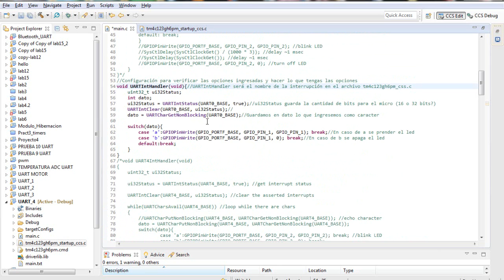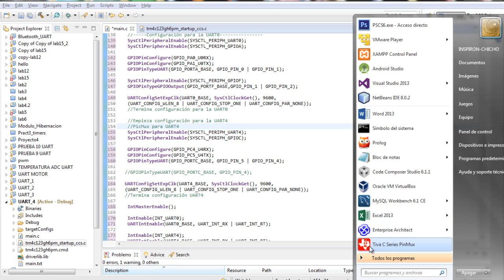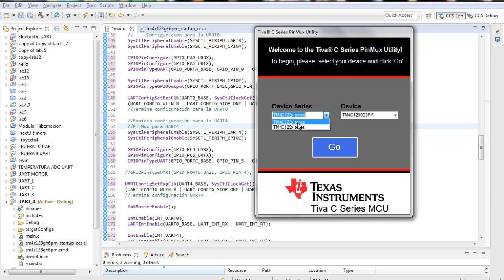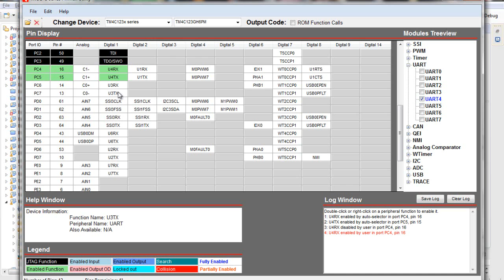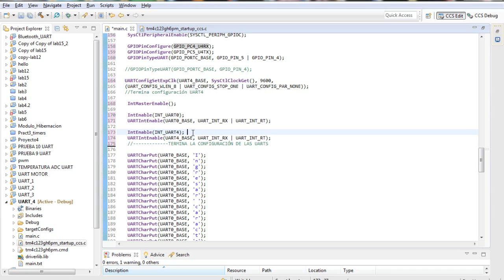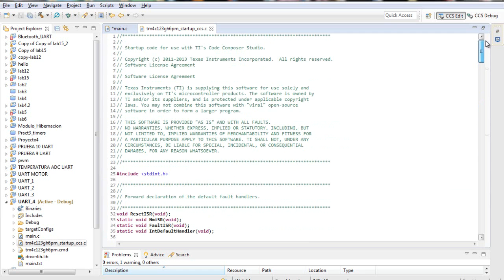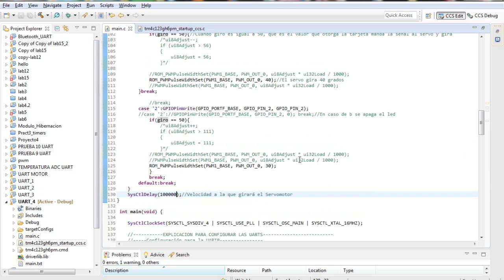Miguel Ángel Jiménez Enríquez; PWM + UART Control de Servo Motor a través de bluetooth